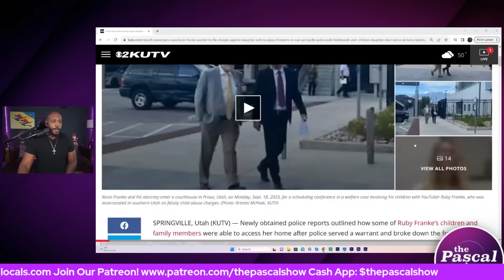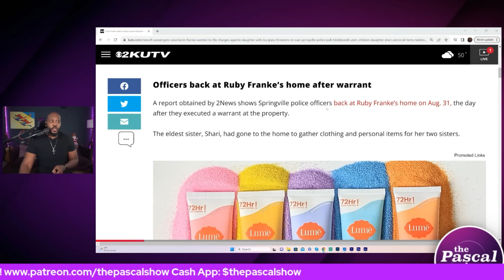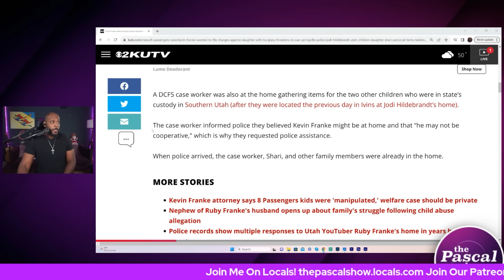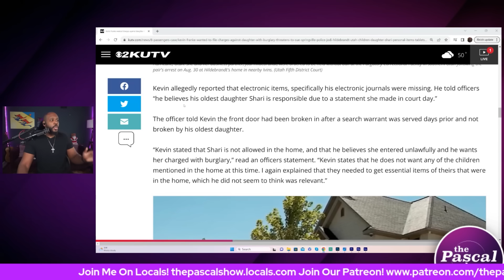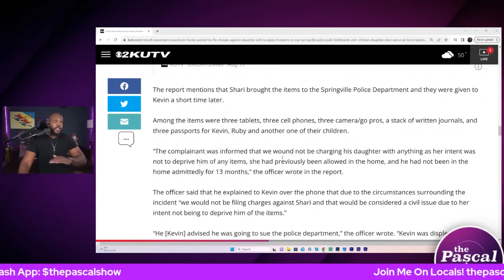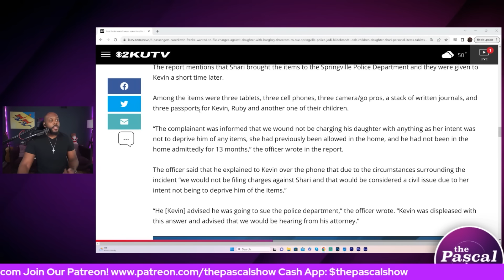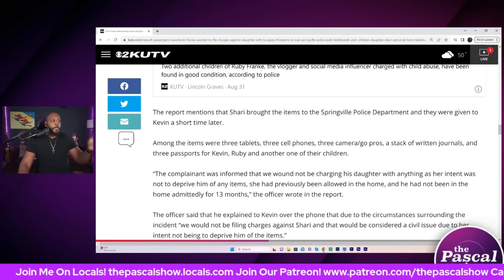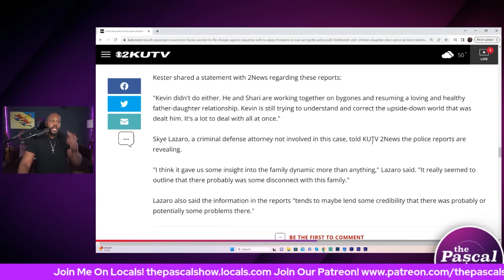'ARREST SHARI!' Ruby Franke's Husband Kevin Franke Wanted To Charge Daughter With Burglary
Newly obtained police reports outlined how some of Ruby Franke’s children and family members were able to access her home after police served a warrant and broke down the front door of the home...

Follow The Pascal Show:
Facebook.com/thepascalshow